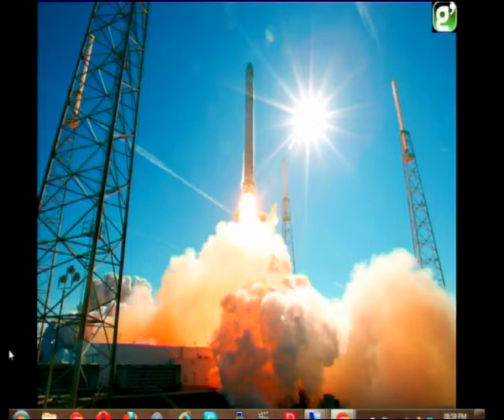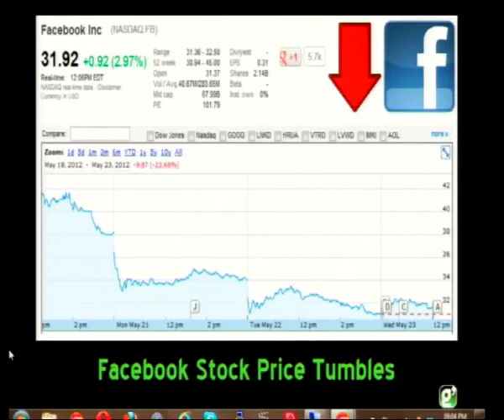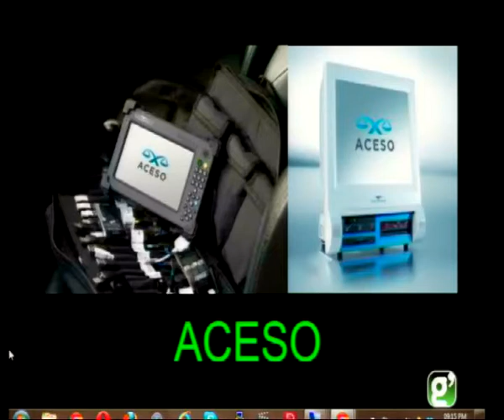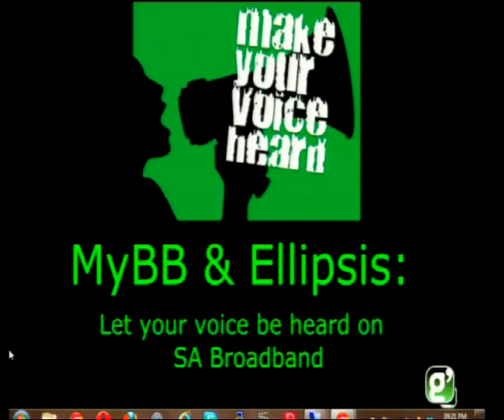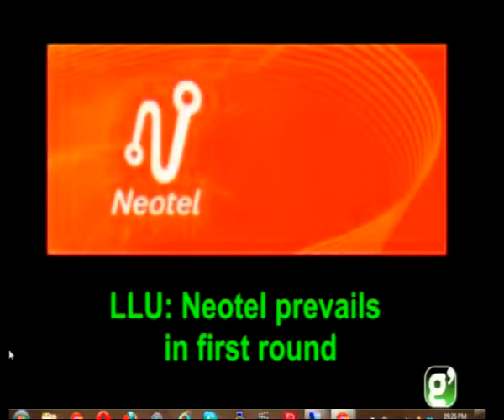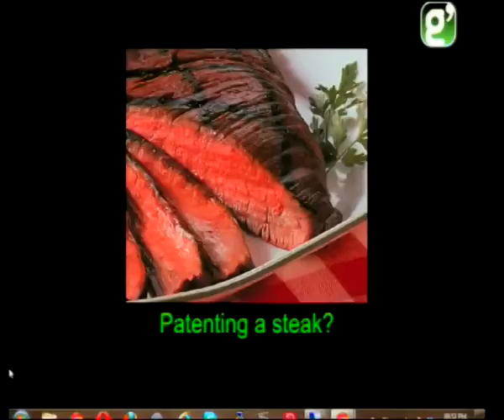Steak patent makes xbox360 ban seem sane :LTG Episode 94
=Topics=
*SpaceX Launch
**Facebook goes IPO and gets married this week, but honeymoon might not be the best place for Mark at the moment as Facebook Stocks tumble well below IPO after just one day of trading publicly.
*A cool infographic showing the history of FBs share price over the last 6 years. (not on slides)
*Telkom has won leave to appeal in ZTE Mzansi case, meaning it can go ahead with MSAN roll-out (Jan)
*MK802 beats Cotton Candy to Market - PC on a USB Drive (Ani)
**1.5-GHz Allwinner A10 CPU,
**512MB of RAM,
**4GB of storage
**Android 4.0
*ACESO allows London Police to instantly download all your phones data
*MyBB and Ellipsis working together for Broadband:
(These deadlines are looming - people have to act fast)
*Nokia removes Skype from Marketplace on Lumia 610, blames poor user experience:
*Xbox 360 faces ban in US significant: a ban on imports and cease & desist on sales has been recommended by the judge
**seems (Jan)
*Nvidia reveals Kai: a platform for building quad-core Android tablets priced at $199:
*New Android App from SA developer launched: WIM (What I Mean)

=Kicker=